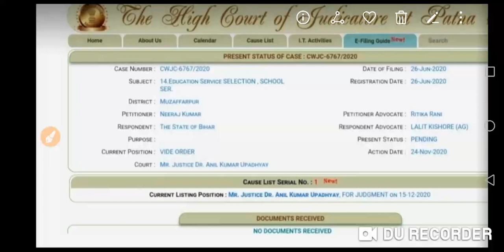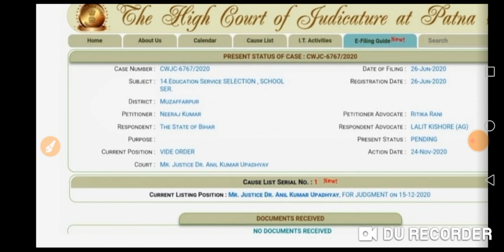इंतजार की घड़ी समाप्त।दिसंबर सीटेट पर फैसला कल।